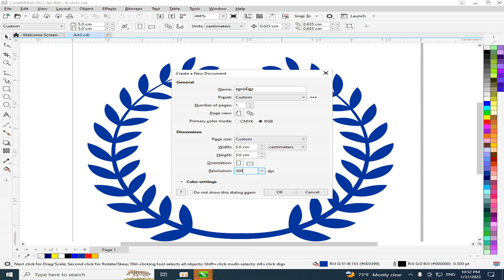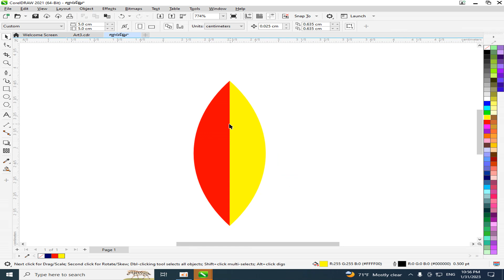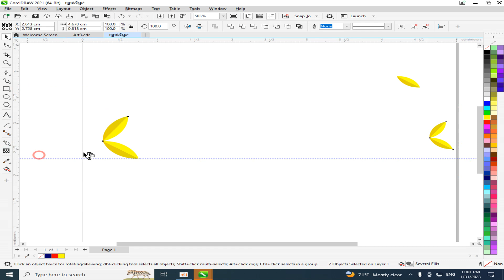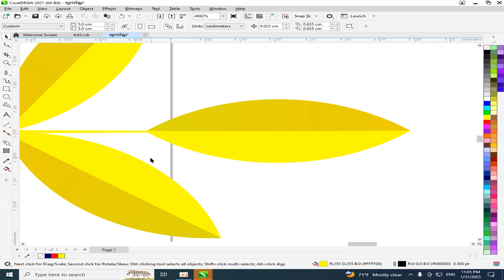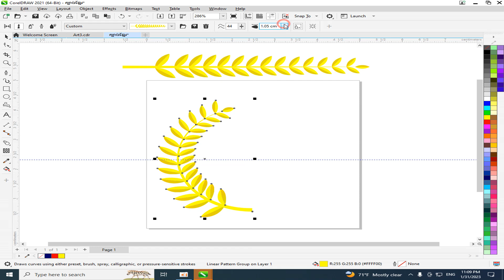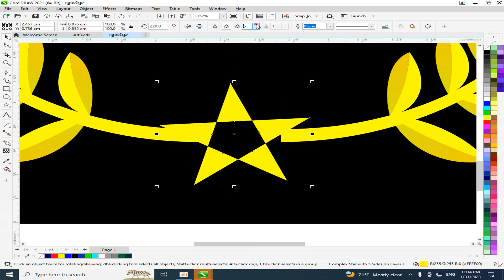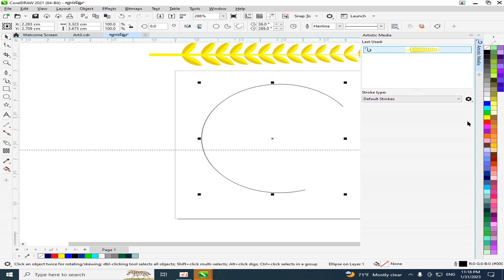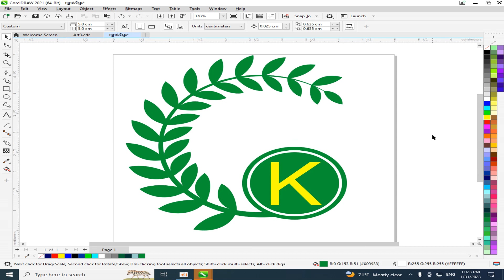CorelDraw 2021, Create Art round Flower Logo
English Conversation
English Grammar
English Topics
Khmer Learning
Mathematics Learning
Guitar Song
Guitar Learning
Piano and Drum
Microsoft Word
Microsoft Excel
Microsoft PowerPoint
Microsoft Publisher
Adobe Photoshop
Adobe Illustrator
Corel DRAW